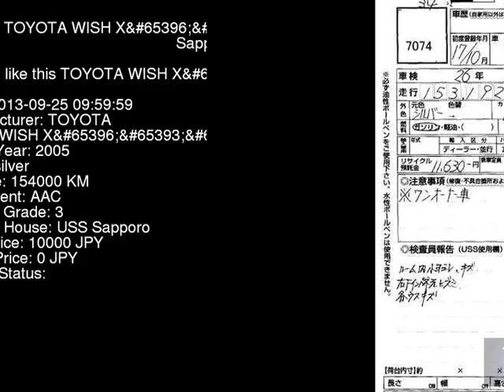2005 TOYOTA WISH X_ ZNE14G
the Authority on JDMs since 2007!  . Details on this car from auction in Japan